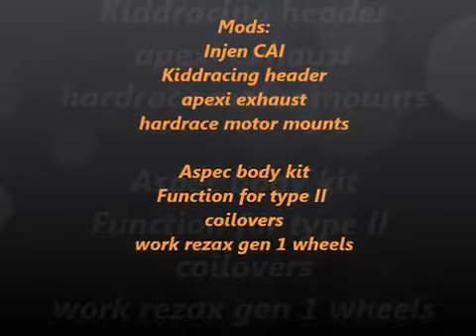Rsx type-s exhaust